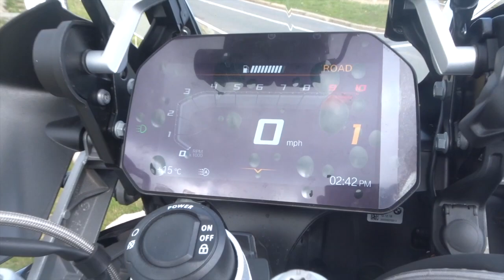TEST RIDING THE 2019 BMW R1250GS & A FERRARI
Test Riding The 2019 BMW R1250GS & A Ferrari. Yes I took out a R1250GS whilst my R1200GS was being serviced and had a massive surprise of a vintage & classic ferrari.

Camera Gear:
Sony Cybershot wx500